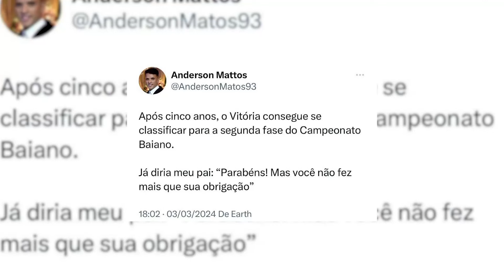[PÓS JOGO] Itabuna 0x2 Vitória